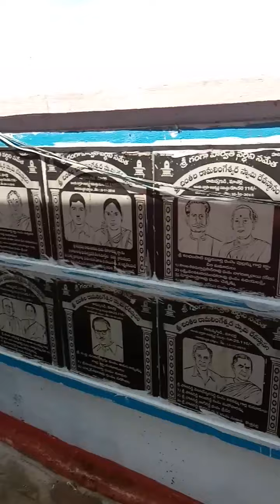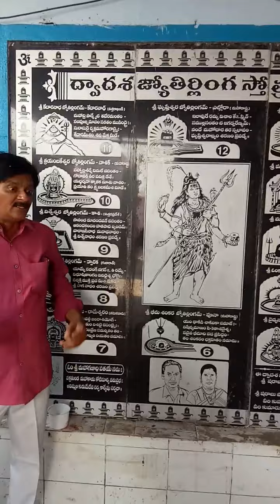MACHERLA PARUSURAMA PRATHISTHA TEMPLE ..VENKAT BABU DANAM PRESENTS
this Temple is very near to nagarjuna Sagar macherla situated 27 km from Sagar...parusurama prathista. a historical temple